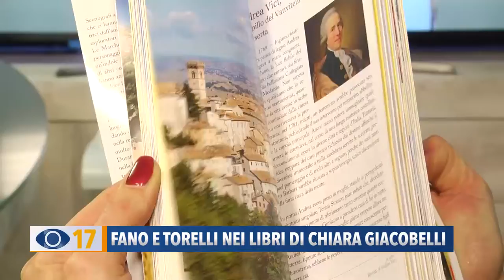Fano e Torelli nei libri di Chiara Giacobelli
C'è anche un capitolo dedicato a Fano e a Torelli nel libro che la giornalista Chiara Giacobelli, originaria di Ancona, ha dedicato alla nostra Regione.